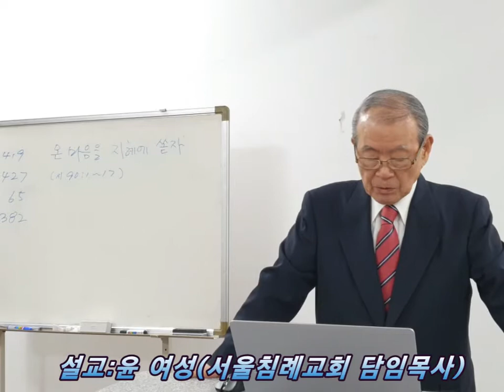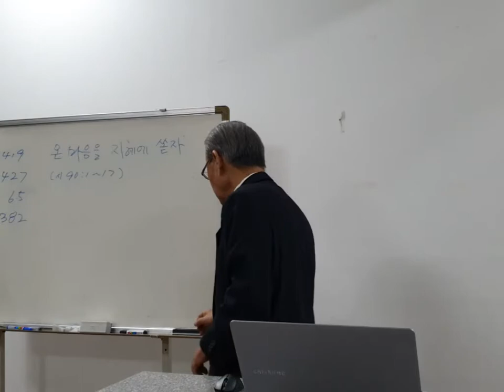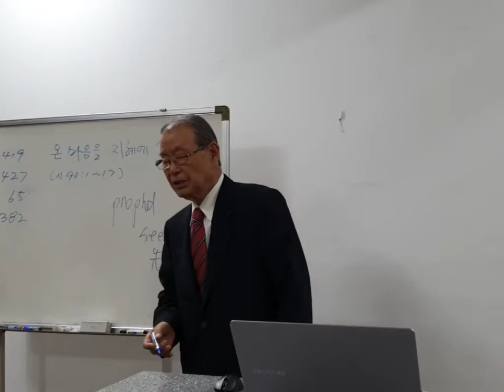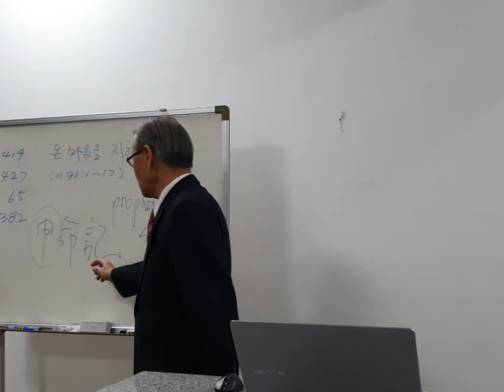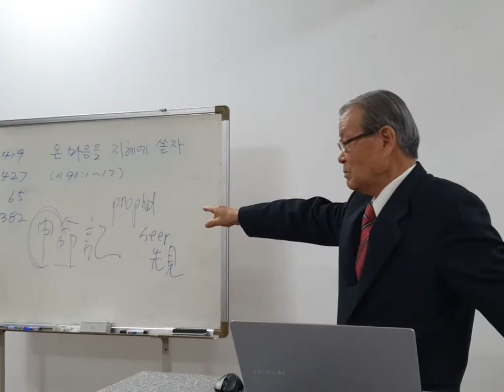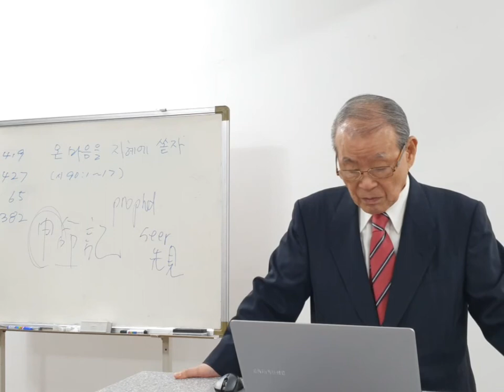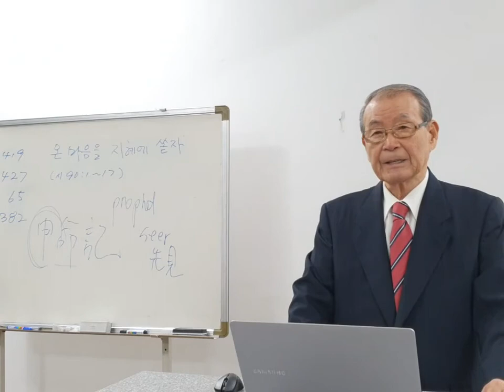2020 10 25서울침례교회킹제임스성경강해설교